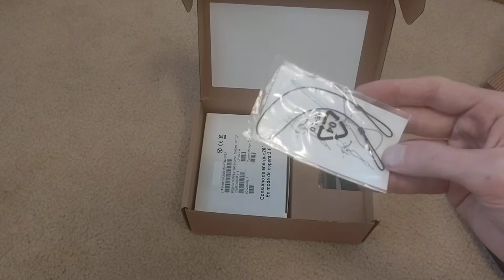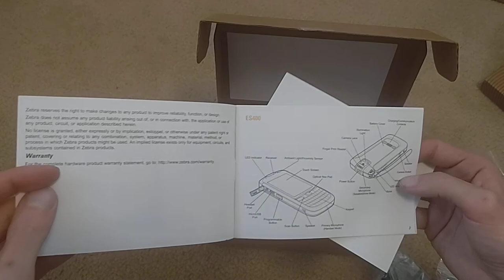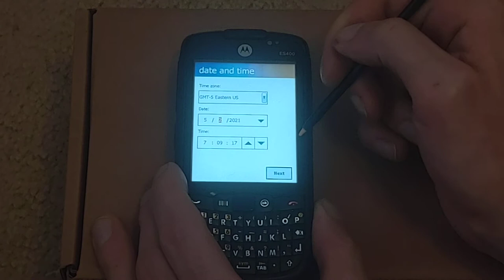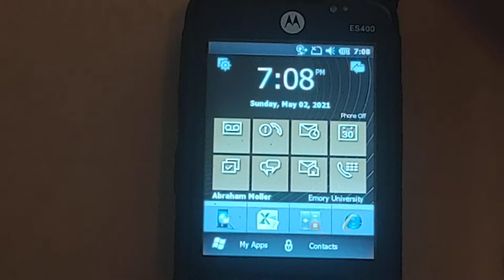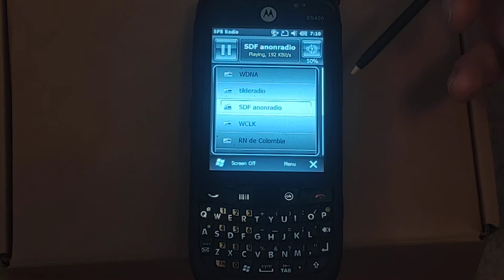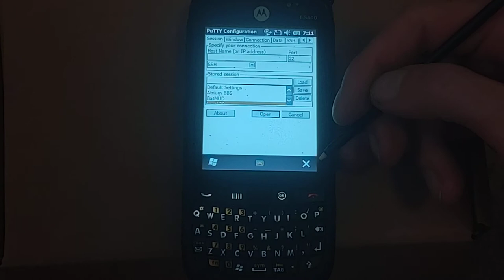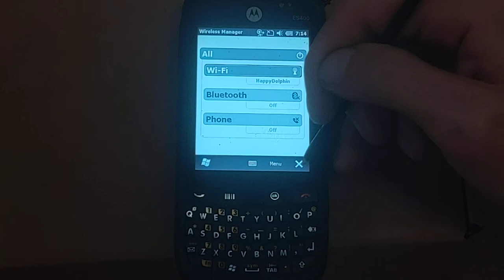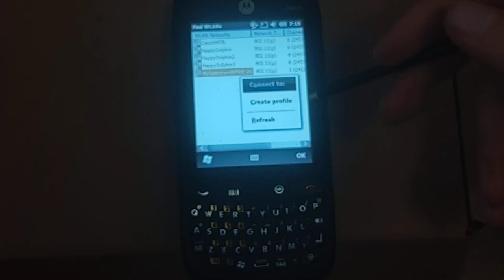Motorola ES400 unboxing and setup for a friend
For at least a month if not a bit more I have been using a Motorola ES400 smartphone/EDA (enterprise digital assistant) as a SIP softphone for SDF calls. This is a Windows Mobile 6.5.3 smartphone released in 2010. It also can do SSH/telnet, internet radio, IRC, and web browsing - even at the same time. Here I unpack a ES400 I am getting ready for a friend and show wireless setup on mine. I will make a second video showing gopher, SIP, and SSH setup.